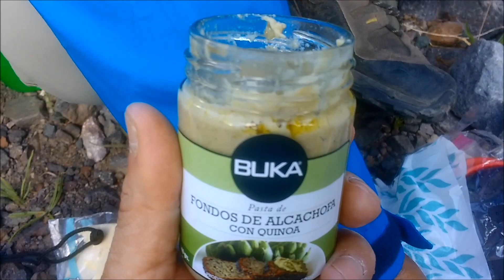Excursion glaciar Juncal Ene 2018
El glaciar de Juncal Norte flanquea la vertiente Norte del "Nevado Juncal", enhiesto grupo de picachos que bordean los 6000 mts y al parecer la montaña mas alta de la Va región. La excursión hasta los pies de la montaña, es por sí sola un deleite al espíritu por sus paisajes y paredes impresionantes que rodean este cajón. Desde que se creó la reserva natural privada "Parque Andino Juncal", estos parajes están mas protegidos y con mayor facilidad de acceso vehicular hasta la entrada del parque, desde la carretera internacional Los Libertadores. Aun para el grupo familiar, la caminata de aproximación al glaciar es una hermosa excursión para seguir conociendo nuestras montañas.